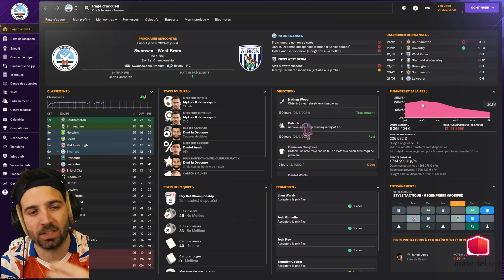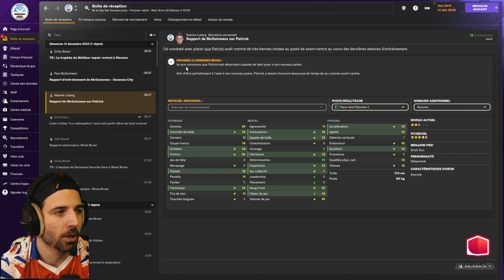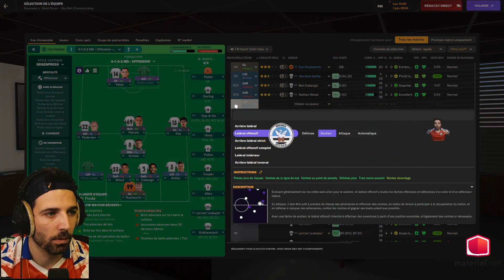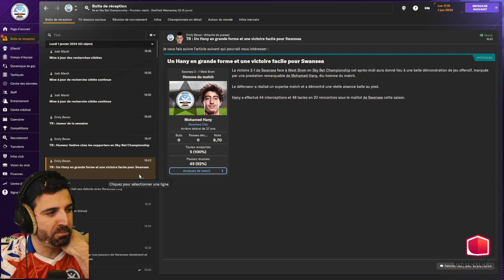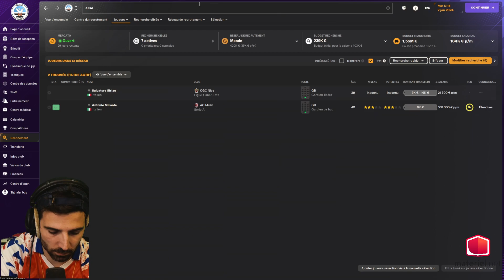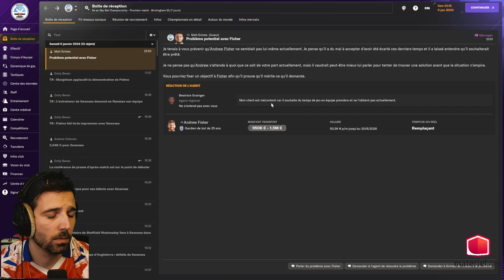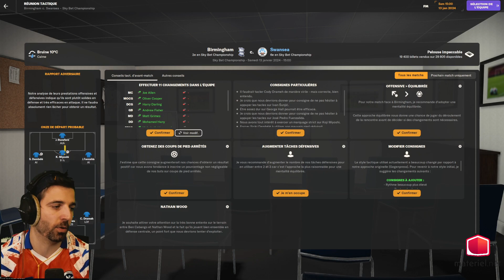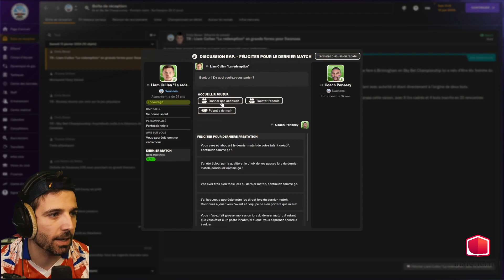⚽️FM24 - 🦢SWANSEA CITY🦢 - EP09 - (Poneeey Club)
On démarre une folle aventure sur le dernier Football Manager 24, qui est très cool au passage, dans la belle ville galloise de Swansea ! Ca va être grand et riche en émotion !

Je suis en live sur ma chaine Twitch les matins entre 10h et 13h ▶️Twitch.tv/PoneeeyClub